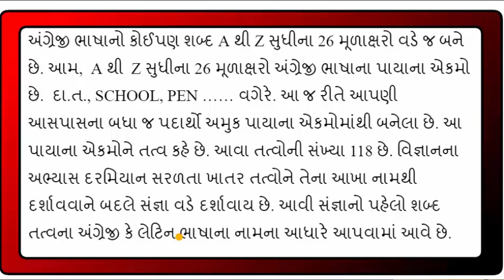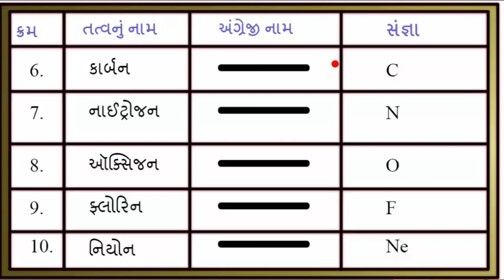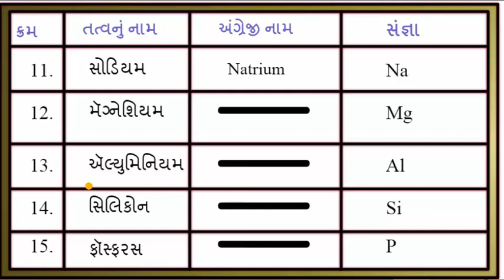તત્ત્વો || Science || Elements